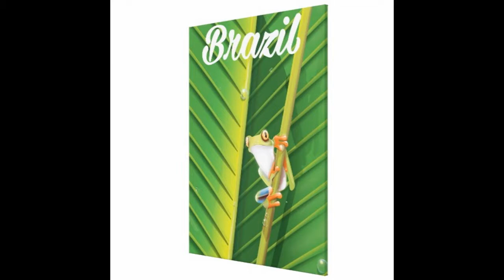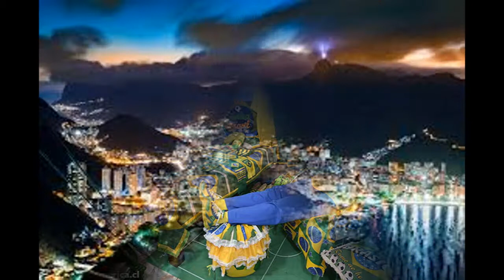SoA Projekt 031 La musica du Brazil